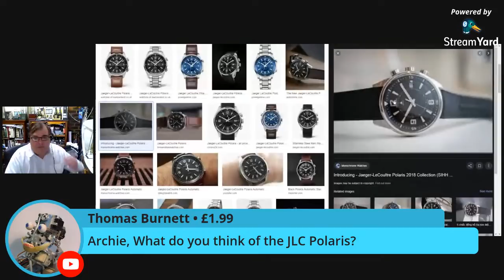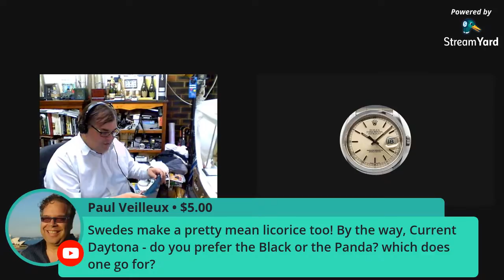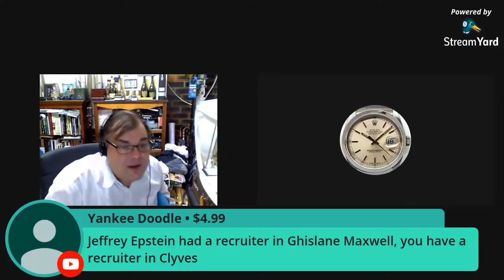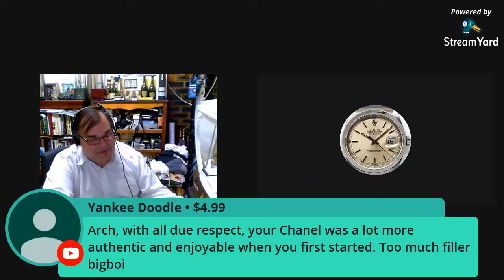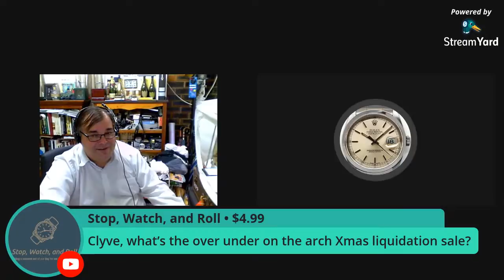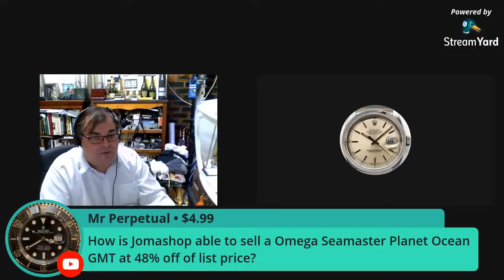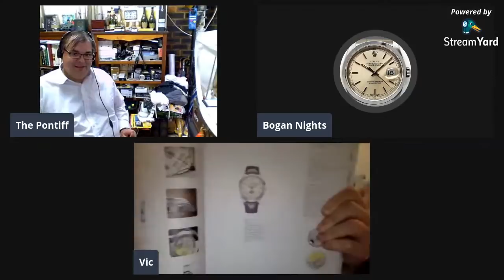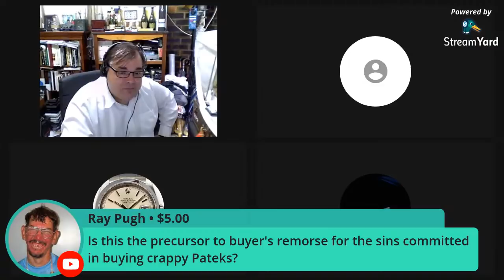ARCHIELUXURY MID-WEEK - Talking watches and more